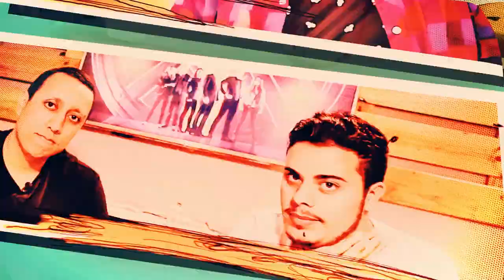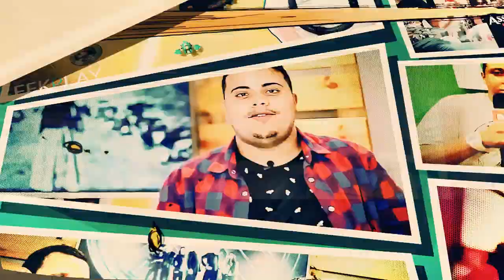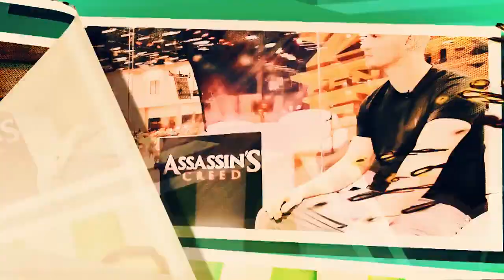Mega Man Legacy Collection 2 | Conferindo o Game | Xbox One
Fala galera! Desta vez nosso gameplay é para conferir Megaman Legacy Collection 2.

Mega Man está de volta nesta segunda coleção de títulos clássicos da Capcom! Trazendo reproduções fiéis de Mega Man 7, 8, 9 e 10, essa coleção traz a evolução e a retro-evolução da icônica série. Enfrente o nefasto Dr. Wily e seus variados mestres robôs nessas aventuras atemporais de 8-bit, 16-bit e 32-bit!

Mega Man Legacy Collection 2 está repleto de conteúdo novo, desde desafios de tempo e remixados, a um reprodutor de música e uma extensa galeria de ilustrações raras. Também inclusos, estão os modos adicionais originalmente lançados como DLC para Mega Man 9 e 10, trazendo personagens jogáveis e fases extras.

Jogo gentilmente cedido pela Capcom em formato digital.

Avaliem o jogo e dê seu like, e comprem se gostarem do vídeo!